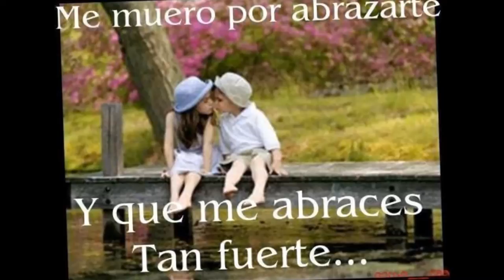LA CAMA , JULIO DE LA ROSA